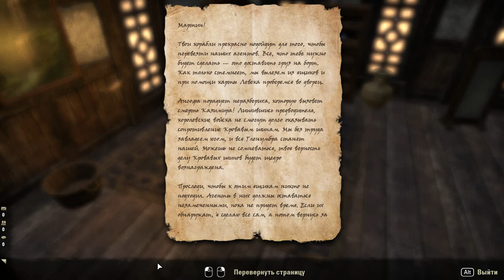175 Elder Scrolls Online eso tes mmo rpg George IV Kostandi